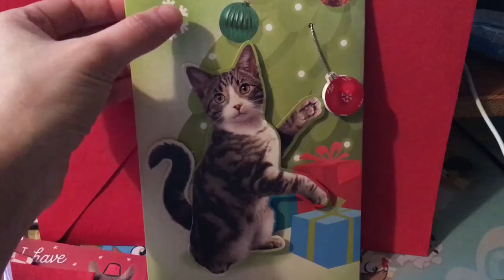Animated Kitty Greeting Card (Hallmark)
I am so easily amused...